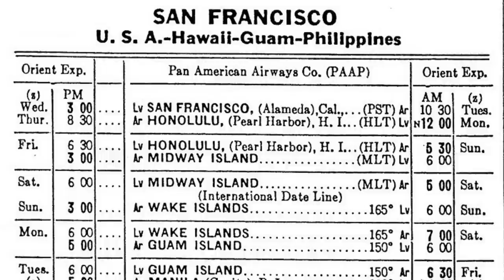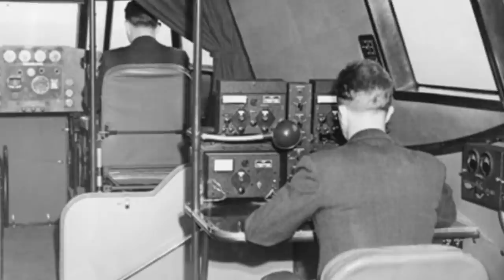The Harrowing Journey of a Pacific Clipper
The History Guy remembers an epic journey around the world of a Pacific Clipper, Boeing 314 in 1941. It is history that deserves to be remembered.

Skip Intro: 00:10